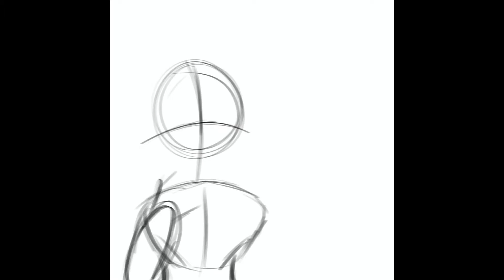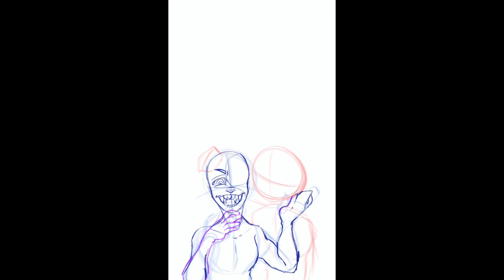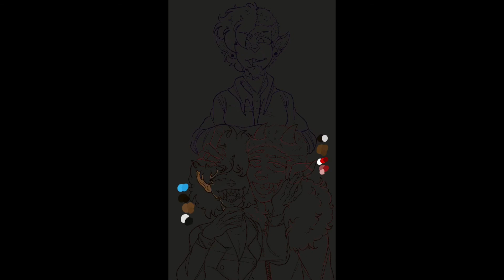“Here Comes Trouble, Make It Double~!” -Procreate Speedpaint